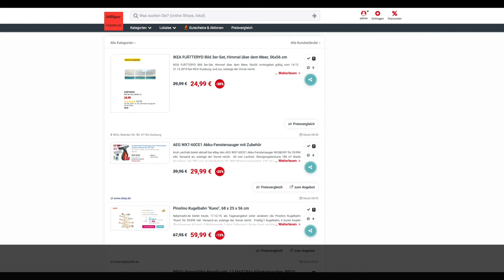Schnäppchen/Billiger des Tages 17.12.19 - AEG WX7-60CE1 Akku-Fenstersauger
Heute ist Schnäppchen/Billiger des Tages - AEG WX7-60CE1 Akku-Fenstersauger.